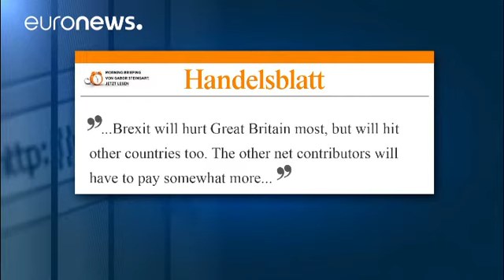Έτινγκερ: Η Γερμανία θα πληρώνει περισσότερα στην ΕΕ λόγω brexit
Με το Brexit, ορισμένα κράτη μέλη θα πρέπει να αυξήσουν τη συνεισφορά τους στον προϋπολογισμό της ΕΕ.

Αυτό είπε ο αρμόδιος Επίτροπος για τον προϋπολογισμό.

Σύμφωνα με τον Γκίντερ Έτινγκερ, η προσπάθεια αφορά κυρίως τους καθαρούς χρηματοδότες, δηλαδή τα μέλη των οποίων η συνεισφορά είναι μεγαλύτερη από αυτή που λαμβάνουν ως αντάλλαγμα από την Ευρωπαϊκή Ένωση, όπως η Γαλλία και η Γερμανία.

Το Brexit θα επηρεάσει το Ηνωμένο Βασίλειο, αλλά και άλλες χώρες είπε ο επίτροπος σε συνέντευξή του σε …